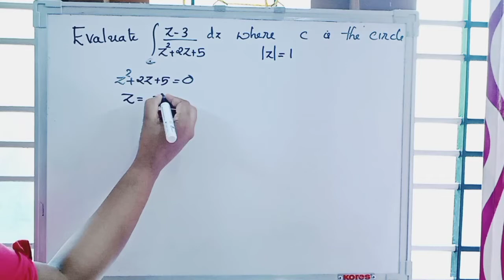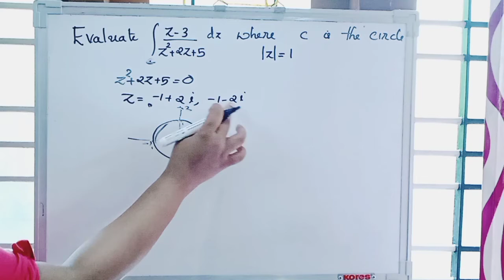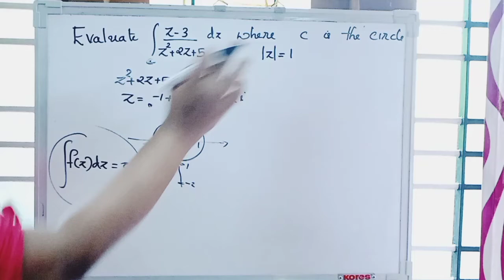HSST PHYSICS PREVIOUS QUESTION PAPER | SOLVED QUESTIONS | Mathematical Physics | NO 8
HSST PHYSICS ONLINE  COACHING
 Unlimited access to  Recorded video classes
Previous Questions Discussion
@ 200/ MONTH

HSST PHYSICS PREVIOUS QUESTION PAPER | SOLVED QUESTIONS |QUANTUM MECHANICS | NO 3